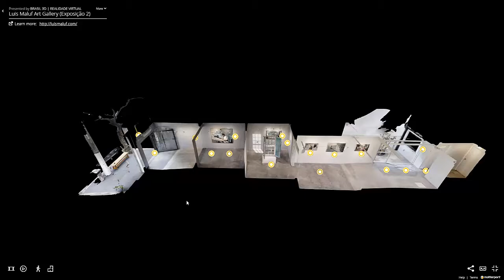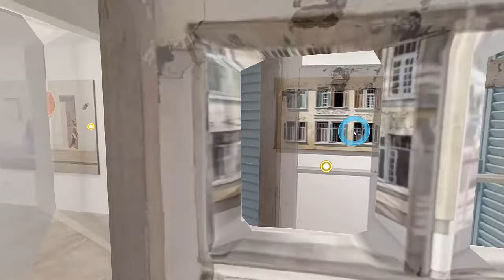Tour Virtual 3D - Luis Maluf Art Gallery - Exposição Apolo Torres - Brasil3D | Realidade Virtual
Tour Virtual 3D para Galerias de Arte!  Brasil3D | Realidade Virtual

A Ideia é que Galerias de Arte possam apresentar e promover suas exposições através de Tour Virtual 3D, onde as pessoas poderão conhecer as obras caminhando entre elas e vendo as informações sobre o artista, características técnicas, valores e promoções. E isso por qualquer PC, dispositivo móvel ou smartfone.

Esse Tour Virtual 3D poderá ser inserido em seu site e disparado por e-mail, WhatsApp ou mensagem para clientes em promoção de vendas.

Em cada Quadro de Arte da galeria no Tour Virtual poderá ser inseridas informações na forma vídeos, fotos ou textos falando sobre o produto.

Além disso inserimos sua Galeria no Google Maps.